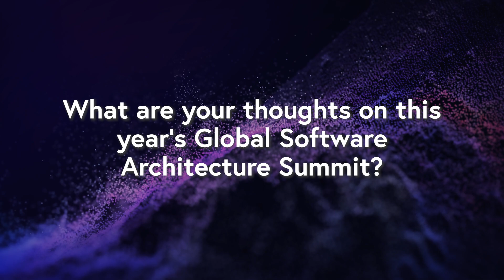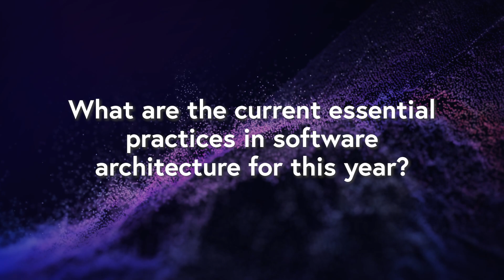GSAS 2023: Interview with Nick Tune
Nick Tune, Author of the Book "Architecture Modernization".

Nick is a Principal Consultant at Empathy Software. Working with technology leaders to map strategy, model domains, and build continuous delivery teams. Author of Architecture Modernization (Manning), and Principles and Practices of Domain-Driven Design (Wrox).
The Global Software Architecture Summit (GSAS) is a 3-day event that aims to attract and connect software architecture experts from all over the world as well as all those interested in building working software to improve their skills, share knowledge, and connect.

The event features two days of talks by industry experts such as Mark Richards, Neal Ford, Nathaniel Schutta and one day of workshops. It is focused on software architecture topics as backend & frontend development, DDD, mobile development techniques, software architecture models & beyond.

The summit is held every year, so if you are interested in attending do not hesitate to buy your ticket. It is an excellent opportunity to give your career a boost and meet professionals in the industry.

EVENT ORGANIZER: APIUMHUB

Apiumhub is a software development hub that solves complex problems with high-quality solutions. Our purpose is to build scalable software to help our clients strengthen their businesses with powerful technology.  Every year, we host this event in Barcelona to support the software architecture community and provide a space for the exchange of new and interesting ideas.